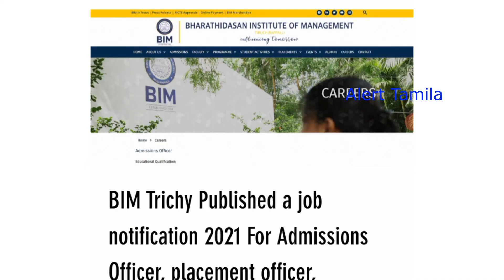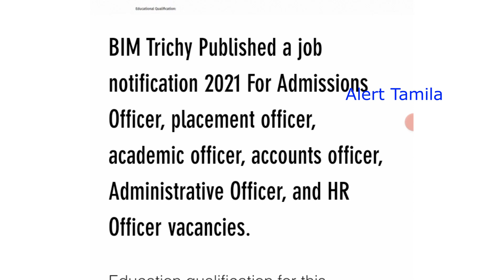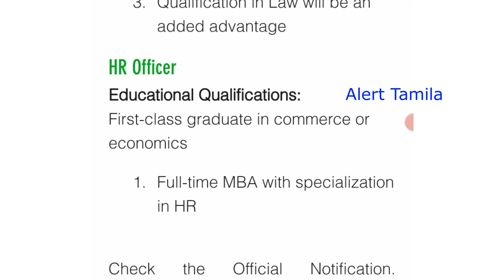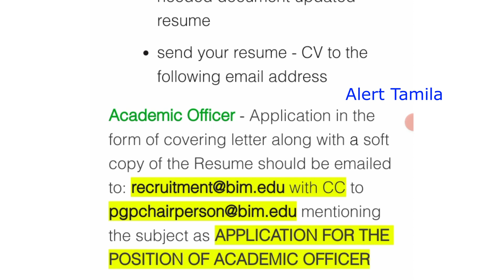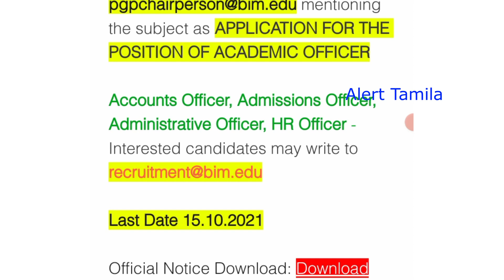Government jobs 2021 tamil nadu govt jobs 2021 tn govt josb 2021 in tamil icds anaganwadi vacancy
Government jobs 2021 tamil nadu govt jobs 2021 tn govt josb 2021 in tamil icds anaganwadi vacancy 2021

governmentjobs​2021
office assistant jobs 2021

in Tamilnadu govt job-seeking persons also gradually increased based on people are more interested in government sectors/public working stores/public services. alert tamila know you also one of them. kindly follow the above 5 steps and also follow our channel alert tamila. it will give you the latest job notifications through the youtube channel.

clerk jobs
post office jobs like GDS/postman/postmaster
Anganwadi vacancies